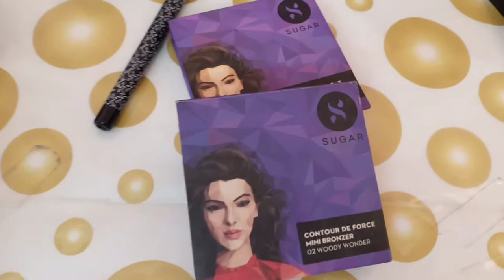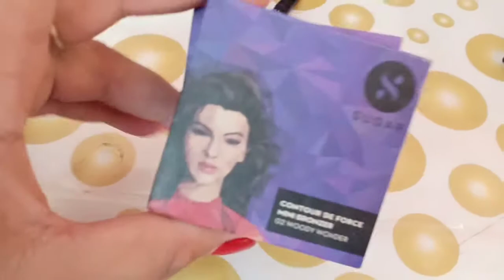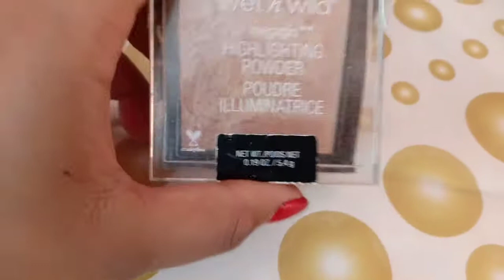Affordable Bridal Kit Under Budget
Hi People!

If you are reading this so thank you so much for your precious time.

1. Maybelline New York Fit me Loose Finishing Powder on Nykaa

2. Nykaa Wow My Brow Eyebrow Palette - Chamber Of Secrets on Nykaa

3.  Maybelline Fit me Foundation With Pump:-
Check out Maybelline New York Fit Me Matte+Poreless Liquid Foundation With Pump - 220 Natural Beige on Nykaa

4. Check out SUGAR Smudge Me Not Liquid Lipstick - 49 Nude Mood on Nykaa

5. Check out Kay Beauty 24 Hour Kajal - Spade on Nykaa

**Copyright: All the content published on this channel is protected under the copyright law and should not be used/reproduce, in full or part, without the Creator's (Priya) prior permission**